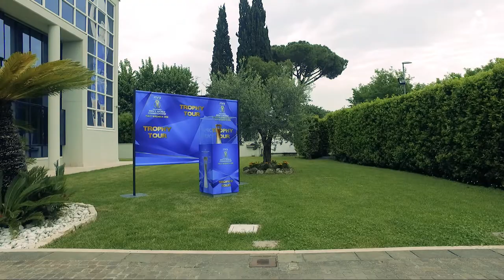Con il gioco di squadra, tutte le mission sono possible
Una consegna molto speciale è arrivata in Federazione.
Custodisce al suo interno qualcosa di unico e ambito ed è indirizzata al CT de LaNazionale, ma… a quale dei due? Scoprilo nel video! 🏐🇮🇹